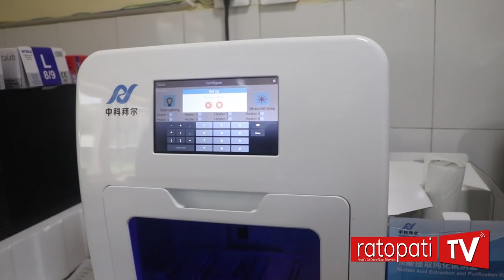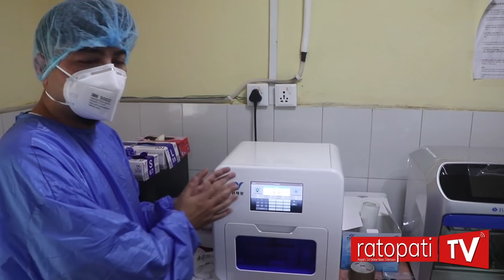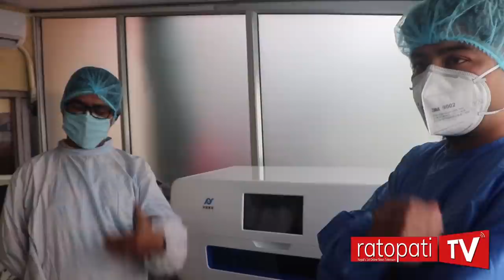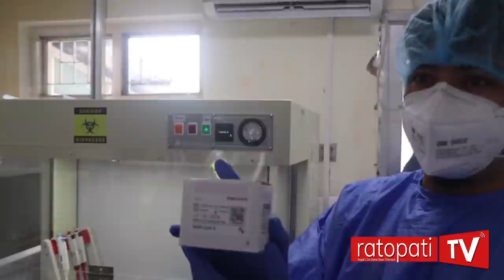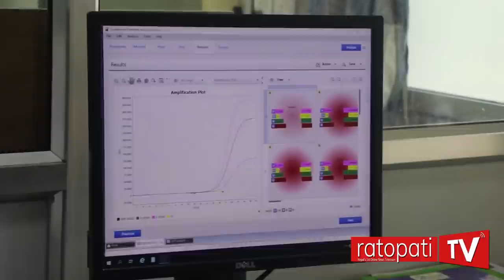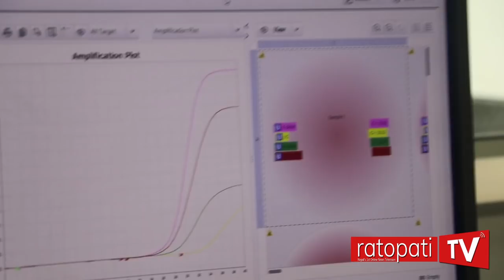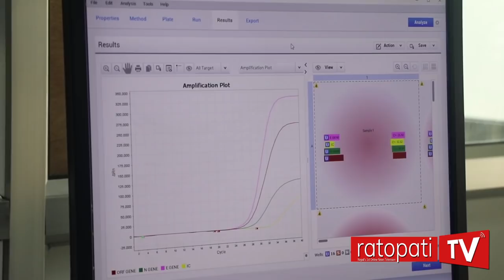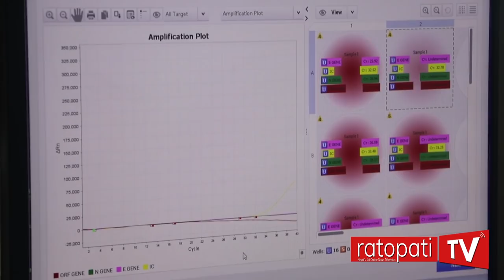स्वाव संकलन पछि यसरी गरिन्छ पिसिआर परिक्षण, यस्तो हुन्छ ल्याव (भिडियो रिर्पोट) PCR Testing